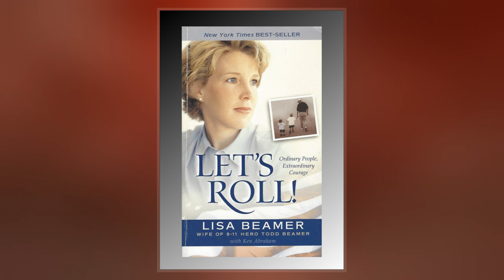Lisa Beamer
Lisa Brosious Beamer  is an American writer. The widow of Todd Beamer, a victim of the United Flight 93 crash as part of the September 11, 2001 attacks in the United States, she has become best known for her actions following the disaster.